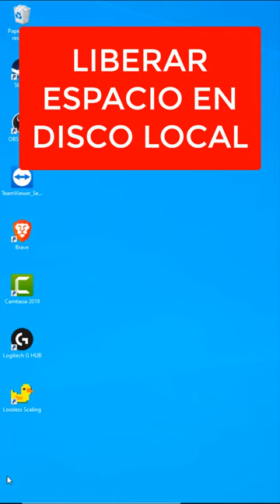Tip RÁPIDO para Optimizar SSD & HDD